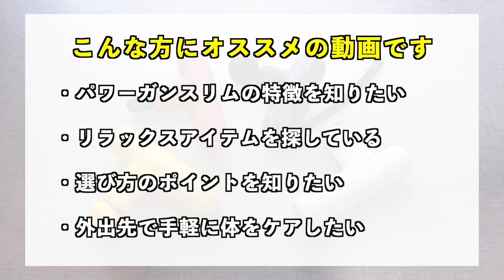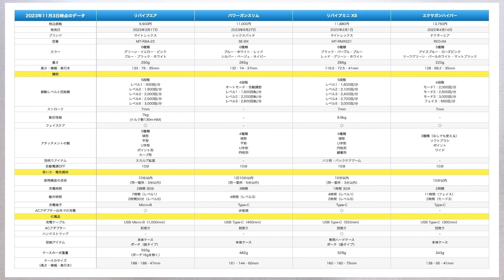【2023年11月】話題の新作・人気のハンディマッサージガン比較！おすすめ4選！パワーガンスリムも紹介！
話題の新作・人気のハンディマッサージガンからおすすめの4つを紹介！

話題の新作人気のハンディマッサージガンの比較記事

・マイトレックス リバイブエア
・シックスパッド パワーガンスリム
・マイトレックス リバイブミニXS
・ドクターエア エクサガンハイパー

2023年9月27日発売のSIXPADパワーガンスリムの特徴や
ハンディマッサージガン選びのポイントを詳しく紹介！

パワー重視というよりは、携帯性や多彩な使い方ができる点が魅力！

疑問点や購入方法の相談などありましたら、
気軽にコメントいただけたらと思います🙂

リバイブエア（マイトレックス/2023年3月17日発売）

　スカルプ拡張アタッチメント（リバイブエア専用）

パワーガンスリム（シックスパッド/2023年9月27日発売）

リバイブミニXS（マイトレックス/2022年2月1日発売）

　バックケアアーム（リバイブミニXS専用）

　ハリ形アタッチメント（リバイブミニXS専用）

エクサガンハイパー（ドクターエア/2022年4月14日発売）

楽天ルーム（ピチエコが購入したアイテム）

00:00：ハンディマッサージガン比較
01:20：★リバイブエア
01:50：別売：スカルプ拡張アタッチメント
03:37：★パワーガンスリム
03:54：オートモード
06:07：★リバイブミニXS
08:06：別売：ハリ形とバックケアアーム
08:52：★エクサガンハイパー
10:18：超低速フェイスケア
10:46：【比較実験】回転状態・動作音
11:03：まとめ/一覧比較

📹【関連動画】

📖【実際に購入して使ったレビューの詳細】